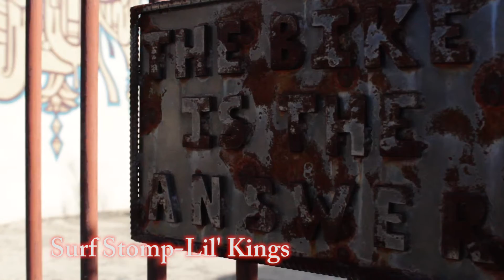Revenge Beach- Live at Surf Stomp 2016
Surf rock tunes from Revenge Beach, live at the annual Surf Stomp at Little Kings in Athens, GA. Filmed 4/23/2016.